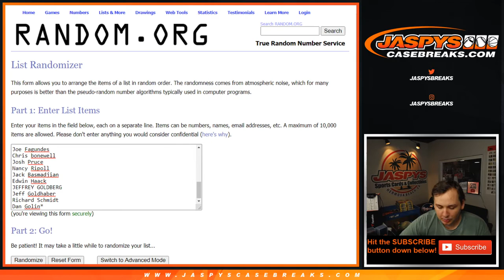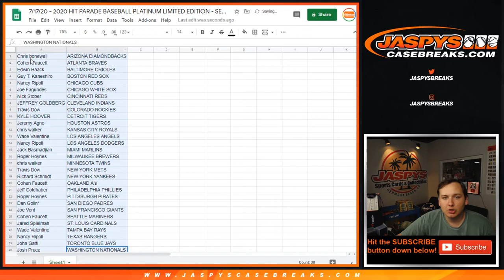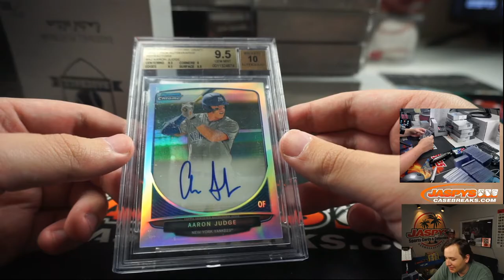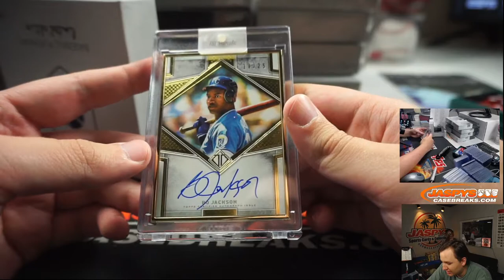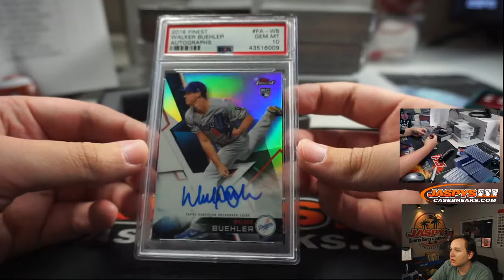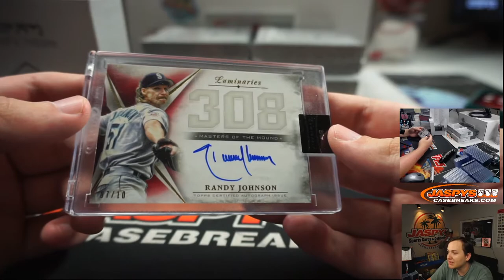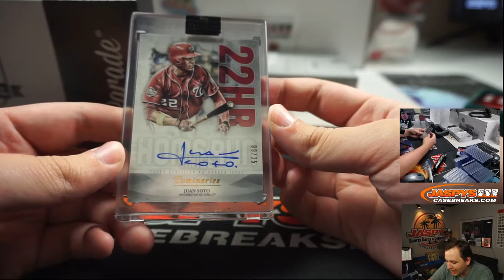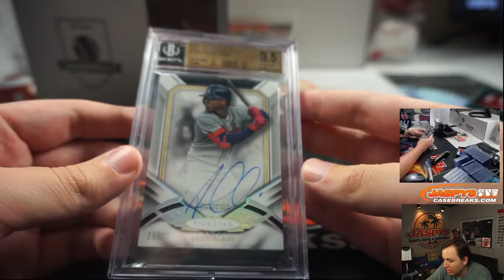7/17/20 - 2020 HIT PARADE BASEBALL PLATINUM - SERIES 13 - 10 BOX CASE BREAK #1 *RANDOM TEAMS*